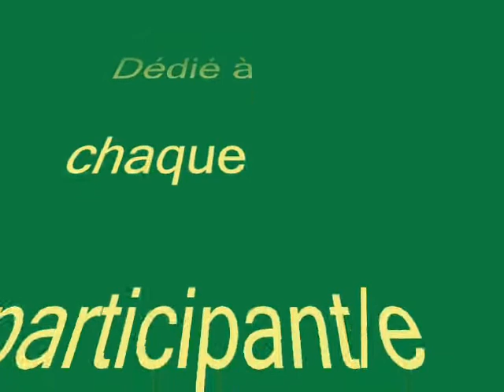semo PFJ BEX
SeMo Départs 2008